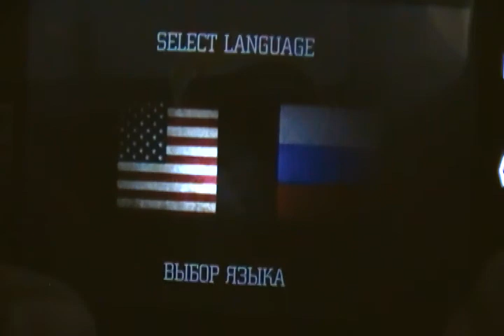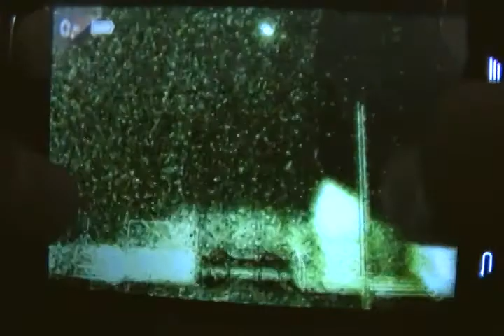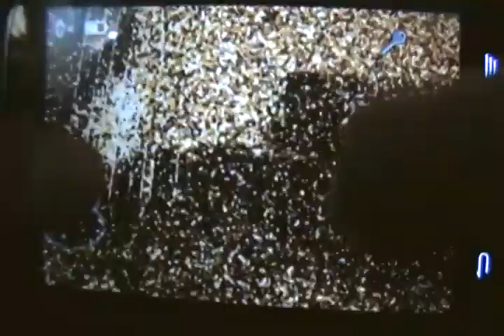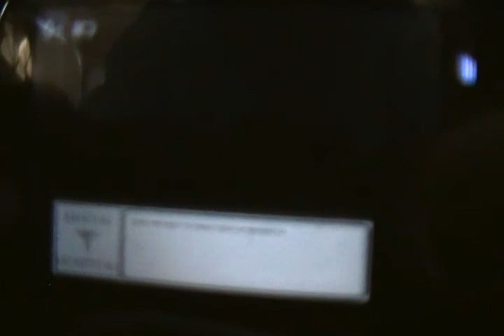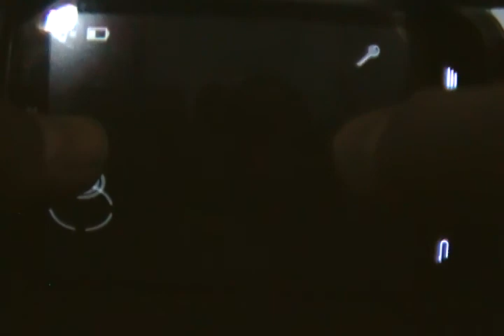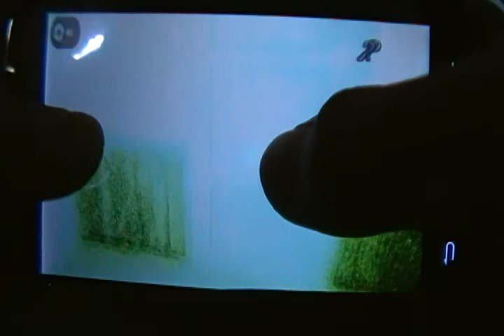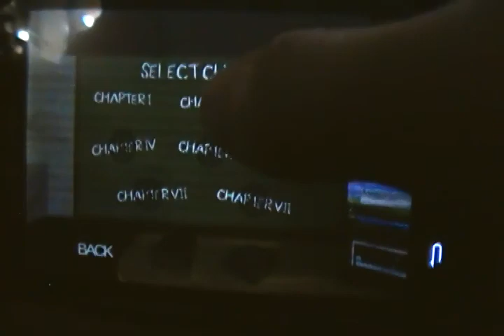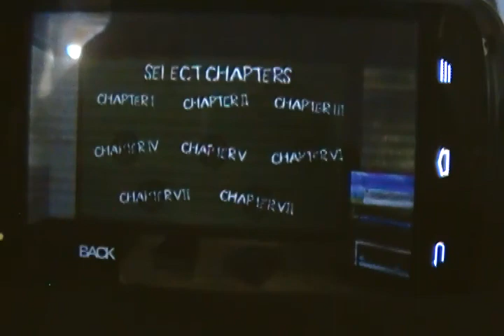Mental Hospital 2|OUTLAST ON MOBILE XDXDXD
FINALLY! a game that i love is kinda on mobile!